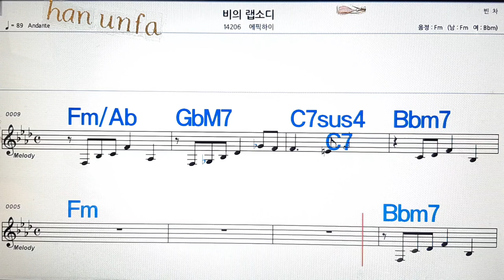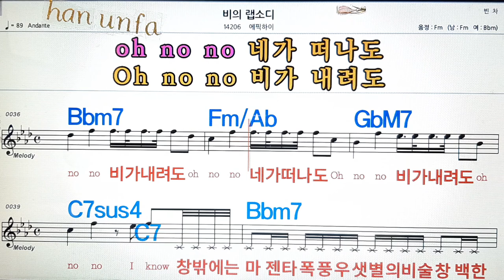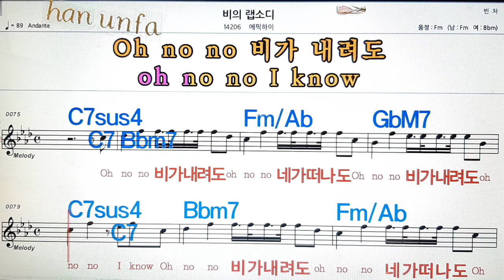비의랩소디/에픽하이💋노래방, 통기타 , 코드 큰악보, 가라오케, 반주💖Karaoke, Sheet Music, Chord, MR